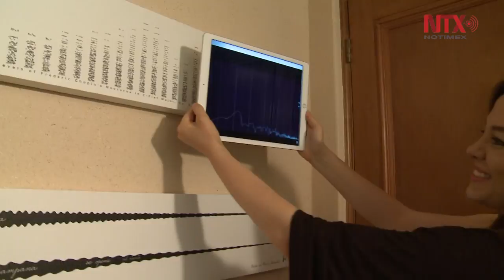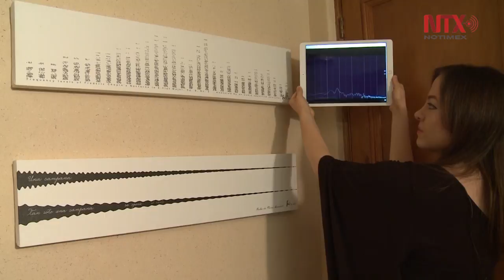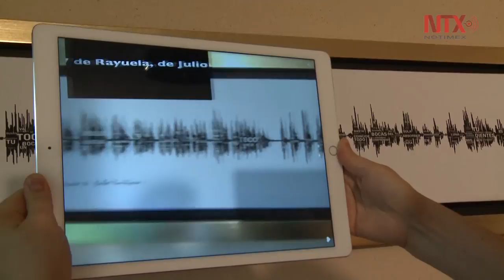Caligramas de Elisa Salas, fusión de literatura, dibujo y arte digital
La escritora y artista visual  mexicana inició haciendo caligramas con sus propios twits, hoy recrea a grandes como Benedetti, Pablo Neruda, Xavier Villaurrutia, entre otros.